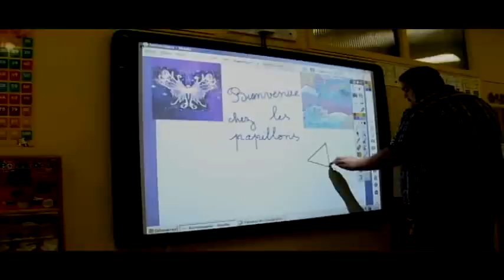Présentation du Collège Stanislas de Québec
Notre directeur général, Philippe Warin et le directeur du Collège Stanislas de Québec, Patrice Lecuit présentent